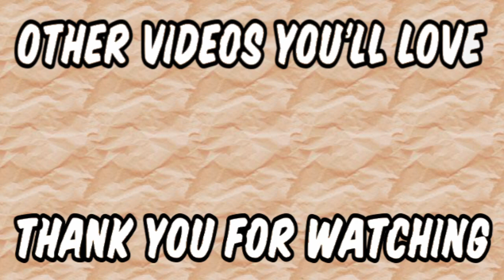This Guy Has A Level 255 Deck!!! | Hero Colosseum | Dragon Ball Xenoverse 2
Is this guy hacking or is this something doable in game? I wouldn't do it either way, it's cheap and a cowards way to win